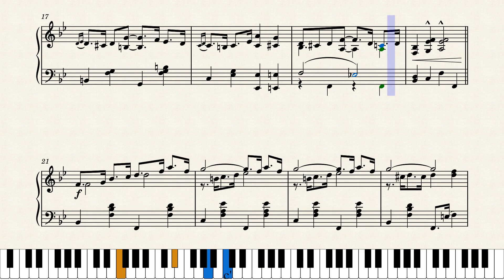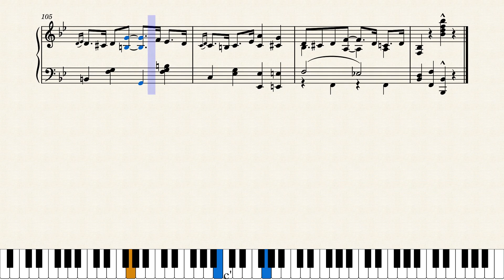Pozzo Fox Trot by Vincent Rose (1916)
One of my favorite fox trots ever. Vincent Rose (original name Vincenzo Cacioppo) was an up-and-coming composer, songwriter and bandleader when this popular tune was written at the height of the new fox trot craze. He ended up publishing over 200 songs and was later inducted into the Songwriter's Hall of Fame. He was a band and orchestra leader for decades and recorded extensively on records. This one was published by Jerome H. Remick in New York City in 1916.

Original score source was the Charles Templeton Sheet Music Collection at Mississippi State University at this link:
This is a reproduction of the original score. Reformatted to five pages for easier reading.

Thanks to compukats for the great suggestion, wait, that's me.